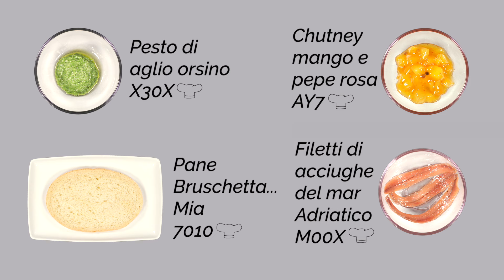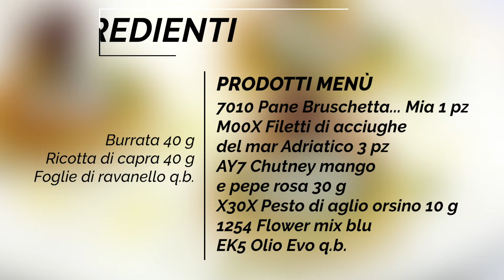Crostini di acciughe e mango chutney - Scuola di cucina Menù